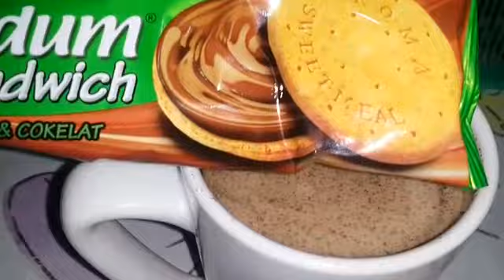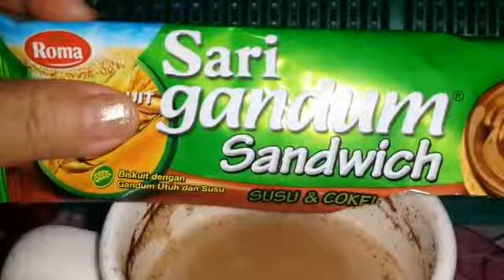Kopi dan Sarapan Pagi Praktis Enak dan Mengenyangkan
Tutorial Sarapan Pagi Cara Bahan dan Penyiapan Sarapan Praktis Murah .
Terima Kasih.

Salam dari :
Harlie Brother

Terima Kasih Buat Semua Support dan Cintanya.

Always Bring Back Happiness
Thank You For All Supporting And Loves.